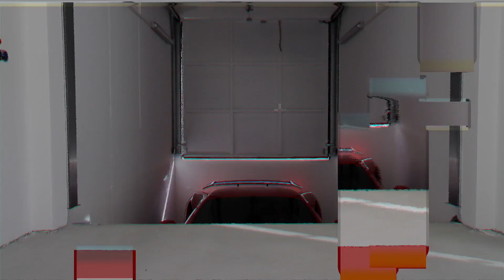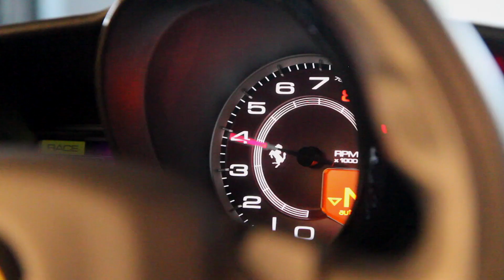Novitec N-Largo Full Conversion Kit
Enquire online today to order a Novitec N-Largo Full Conversion Kit for the Ferrari 488 GTB. Competitive prices & worldwide shipping available.